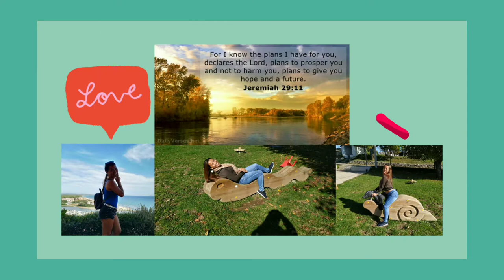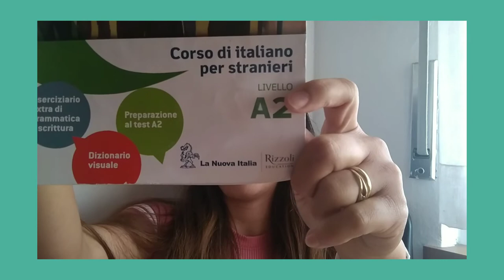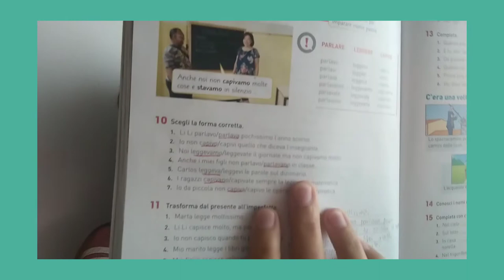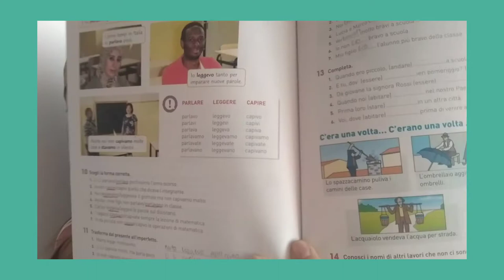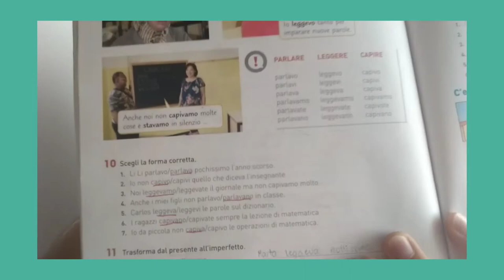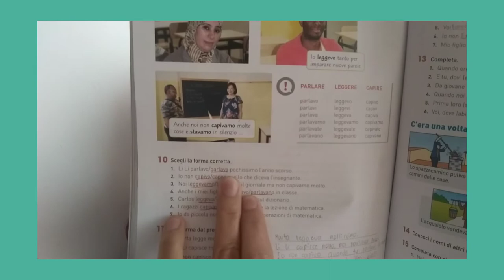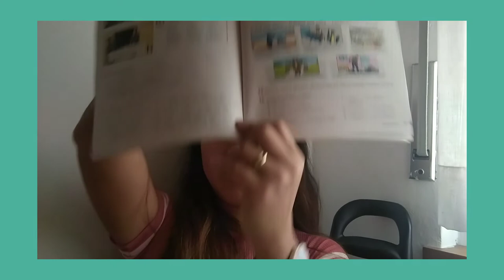FILIPPINA STUDYING ITALIAN LANGUAGE IS REAL| TUESDAY SCHOOL MODE| BACK TO SCHOOL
Hello Everyone,

Welcome to my Premiere about Every Tuesday and Thursday school mode in Italian Language, this is my life here in Italy 🇮🇹 being a student. My brain is focusing this new chapter in life and language, need to study hard for the future.

With love & joy
Mjbeeps